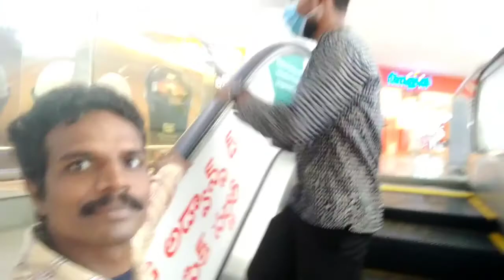आज हम काकीनाडा में शॉपिंग मॉल में गाए थे। Subrata Malik Vlogs,daily ,masti ,trend ।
आज हम काकीनंदा में शॉपिंग मॉल में गाए थे। Subrata Malik Vlogs,daily ,masti ,trend ।

FOLLOW MEIN INSTAGRAM ID :-Subratamalik39.